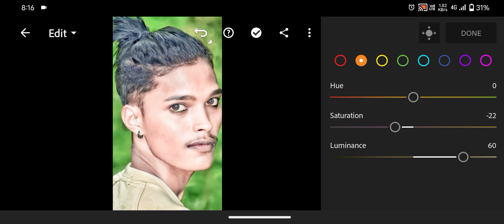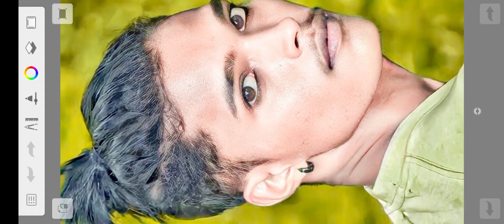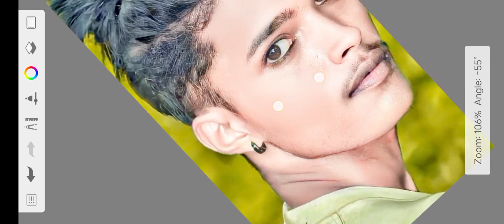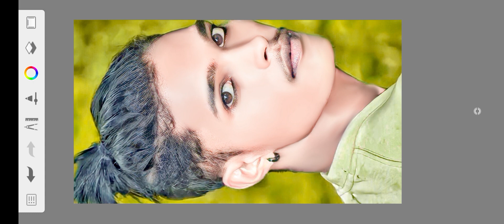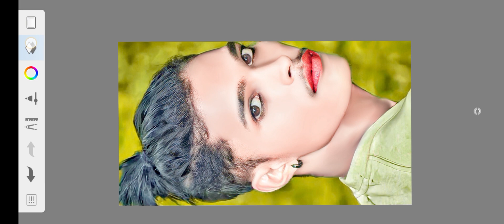Autodesk Sketchbook Face Smooth Editing/ Autodesk|Skin Smoothing Tutorial Face Smooth Step by step😲